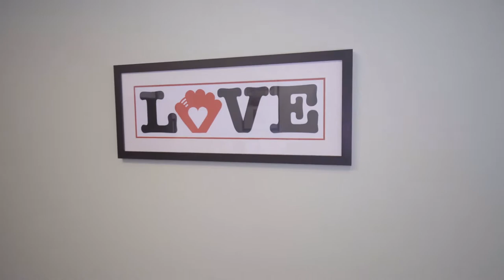Meet Caitlin Stella Beck - CEO of Joe DiMaggio's Children's Hospital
In this video, we ask questions to Caitlin Stella Beck, the Chief Executive Officer at Joe DiMaggio Children's Hospital